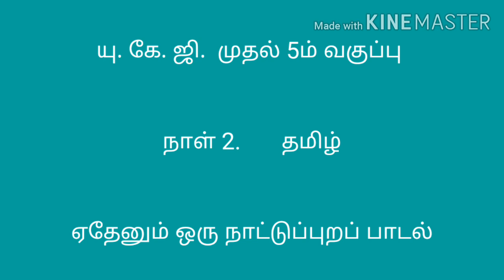All Classes Day 2 Tamil Activity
This video describes the activity given to students of UKG to class 5 in Tamil